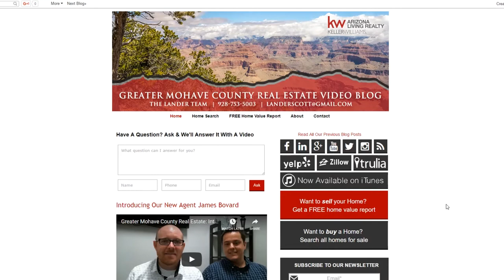Greater Mohave County Real Estate: This year is the year to list your home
2017 Is the Year to Sell Your Home

Are you thinking about selling your home? If so, this year is the year to do it for a couple reasons. First, home values have not only recovered from the housing market crash, but they are at an all-time high. Values have been increasing tremendously since 2010, but I’m not sure that trend is going to continue. If you don’t want to miss out on getting the best price for your home, watch this short video.

CEO/Team Leader
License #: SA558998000